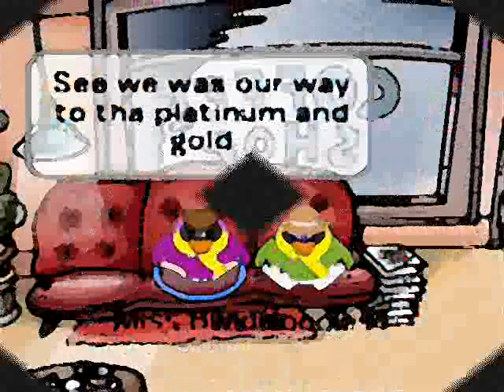Solo CPMV~Iyaz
EDIT; (3/10/2011) THANKS SO MUCH FOR OVER 500 VIEWS! EVEN THOUGH THE MUSIC IS GONE I TRULY LOVE YOU ALL.

Hope it isn't fast. *crosses fingers*